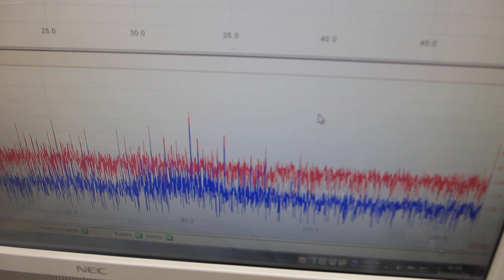超音波洗浄器の利用技術：メガヘルツの超音波発振制御実験（超音波システム研究所）